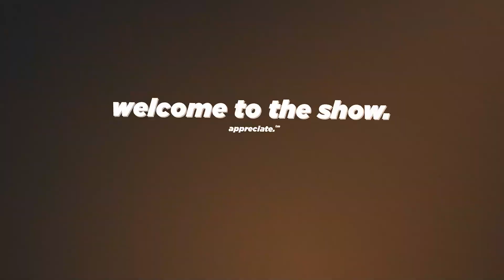TOP DOWN CRUSIN' (JAY B - FAME (Feat. JUNNY) (Prod. GroovyRoom) (Official Video) Reaction)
🔥 Just a good time, that's all.

😩 SIGN MY FOREHEAD, JAY B!